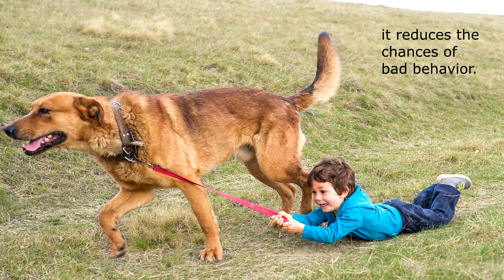RMCDI.com- obdedience and problem solving - Rocky Mountain Command Dogs, Int'l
World Class Training Under the Big Sky
We specialize in Pre employment programs for service dogs,
 search & rescue or scent detection-
including narcotics, arson detection and specialty scent dogs.
We will work with any breed any age and any problem.

Rocky Mountain Command Dogs, International
In A Class By Itself
Hal Steiner,  RMCDI

RMCDI.com
ShopRMCD.com